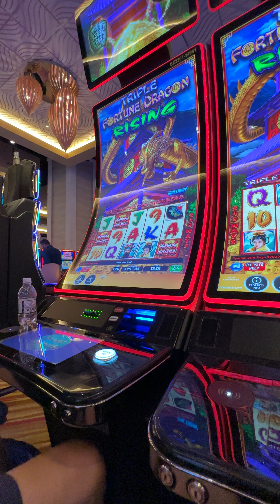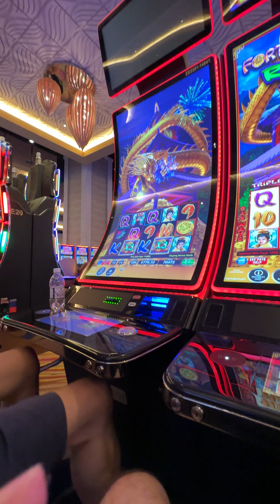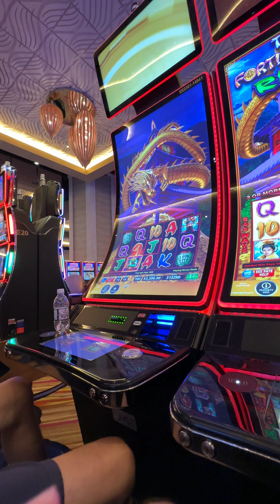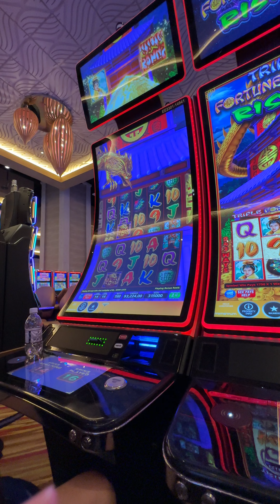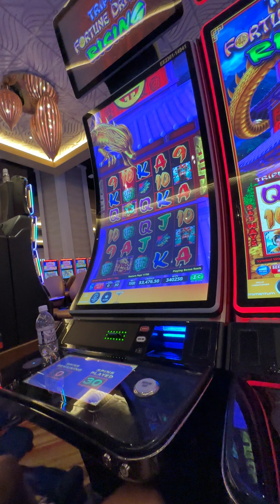Neighbor hits the SHAKY SHAKE bonus on triple fortune dragon rising with $15 bet!